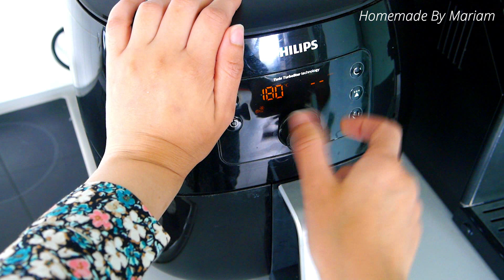Crêpes salées au poulet 🍗 كريب مالح بالدجاج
🍗 Recette de crêpes salées au poulet , idée de repas facile et rapide , idée lunchbox lunch box, recette ramadan  .
🍗 كريب مالح بالدجاج ، فطائر الدجاج، فكرة عشاء أو غذاءأو اللانش بوكس سهل و سريع
 مملحات رمضان ، تحضيرات رمضان ، أفكار كوطي مملحات سهلة سريعة
🍗 Chicken crepes , savoury easy snacks , crepes stuffed with chicken .

Crêpes au poulet , pour 6 crêpes:
250g de lait froid
95g farine
1 oeuf entier et un demi oeuf
1/2 petite cuillère de sel
10g beurre fondu
Pour la garniture:
250g poulet
1 oignon moyen
125g champignons blonds
1 grande cuillère de beurre
1 grande cuillère de farine
150g lait froid
Sel poivre
Tranches de fromage
Oeuf battu et chapelure

كريب بالدجاج  6
فطائر الدجاج:
250 غ حليب بارد
95 غ دقيق
1 بيضة كاملة ونصف بيضة
1/2 ملعقة صغيرة من الملح
10 غ زبدة مذابة
للحشوة:
250 غ دجاج
1 بصلة متوسطة
125 غ فطر أشقر
1 ملعقة كبيرة من الزبدة
1 ملعقة كبيرة من الدقيق
150 غ حليب بارد
ملح فلفل
جوز الطيب
مسحوق الثوم
شرائح الجبن
بيضة و الخبز المحمص

Chicken crepes, for 6 crepes:
250g cold milk
95g flour
1 whole egg and half an egg
1/2 small spoon of salt
10g melted butter
For filling:
250g chicken
1 medium onion
125g blond mushrooms
1 large spoon of butter
1 large spoon of flour
150g cold milk
Salt pepper
Nutmeg
Garlic powder
Cheese slices
Beaten egg and breadcrumbs